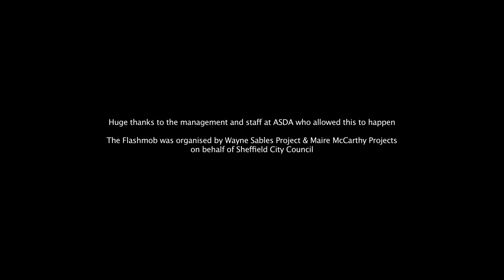ASDA Parson Cross Flashmob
The Flashmob happened on the shopfloor of the ASDA Superstore Parson Cross on Saturday morning 22 June -- as part of the Dance On! project, which is bringing a programme of free dance events and workshops to Parson Cross all through the summer of 2013.

Groups taking part were:  Aim to Dance, Longley College Students, Chaucer School Students, Lucie Lee Dance Company, Doncaster Youth Dance, Wayne Sables Project, A Mind Apart, INK Dance Company, & ASDA colleagues.

Huge thanks to the management and staff at ASDA who allowed this to happen.

The Flashmob was organised by Wayne Sables Project & Maire McCarthy Projects on behalf of Sheffield City Council

Fancy learning Filmmaking? have a look at my iPhone filmmaking course on Vimeo